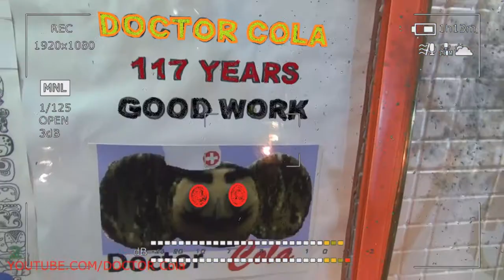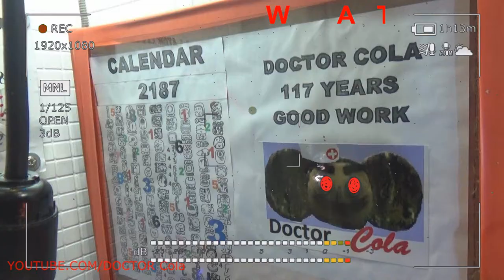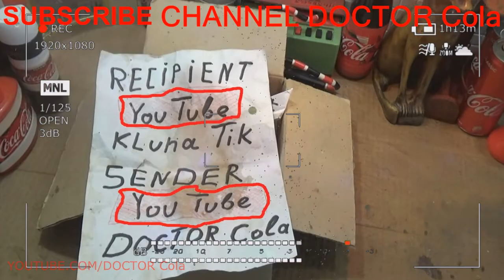Gift Kluna Tik Dinner #81 Package – Fashionable Actual Experiences of a Great Hero - Coca Cola Art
Gift Kluna Tik Dinner Package! Fashionable Actual Experiences of a Great Hero! Coca Cola Art!
Change Kluna Tik Face “FUTURE KLUNA” - Klunatik Face Reveal – Kluna Tik Face is no Longer a Mystery
Change-2 Kluna Tik Face “FUTURE KLUNA” - Klunatik Face Reveal – Kluna Tik Face is no Longer Mystery
Change-3 Kluna Tik Face “FUTURE KLUNA” - Klunatik Face Reveal – Kluna Tik Face is no Longer Mystery
Gift Kluna Tik Dinner #47 Package – Flying Hero Award Facts Art: Rocket Coca Cola First Try Star Art
Gift Kluna Tik Dinner #48 Package – Public Award of Merit of Reality - Color Art Coca Cola Nous Art
Gift Kluna Tik Dinner #52 Package – Great Ideas Secret Agent – New Art New Coca Cola Crazy Art
Gift Kluna Tik Dinner #54 Package – Important Points of the Brave DOCTOR Cola – Coca Cola Funny Art